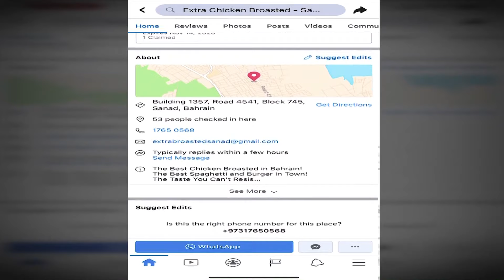Interview with Extra Chicken Broasted Family 🧑‍🎤 🍗 🍝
A word from the business partners sa mga sagot nila nakakahanga sa panahon ng pandemic na isipan nila mag tayo ng food business. kaya po panoorin niyo hanggang sa huli para maka kuha kayo ng mga magagandang aral at techniques sa magtatayo ng Food business. From Hokage himself at sa mga bumubuo ng channel ko maraming salamat at sa amazing words from Sir Joseph, Sir Carlo and Miss Abby.

Dreaming of Extra Crunchy, Extra Yummy, Extra Delicious Chicken Broasted in Bahrain? 🍗🍗🍗🍔🍟🍝🍗🍗🍗🍔🍟🍝
Come and Visit Us in Ecb Sanad 🍗🍟🍝🍔
Extra Chicken Broasted - Sanad Branch!
The Taste You Can't Resist!